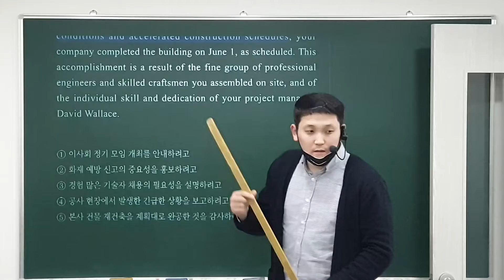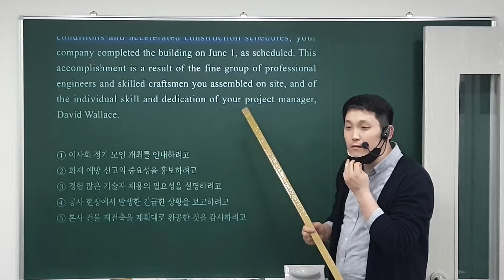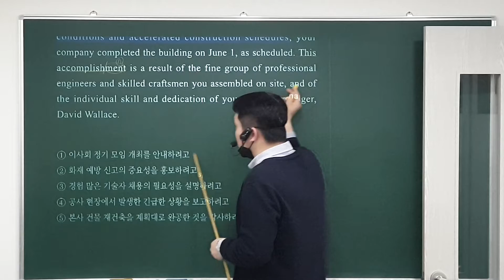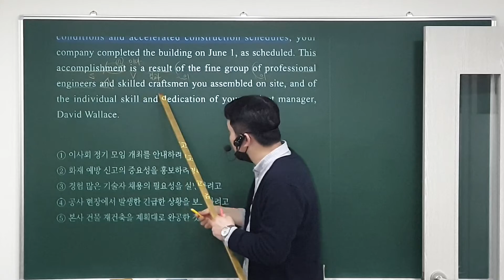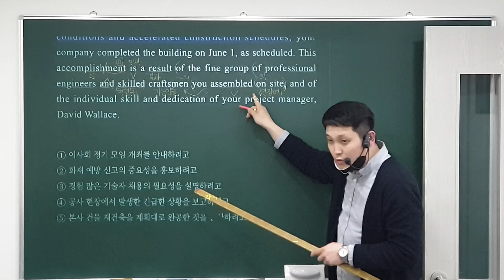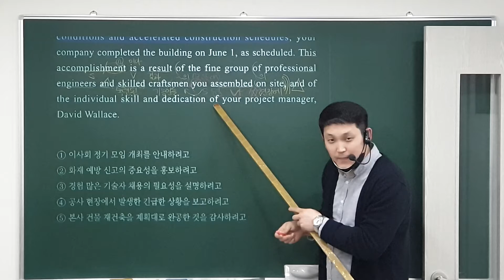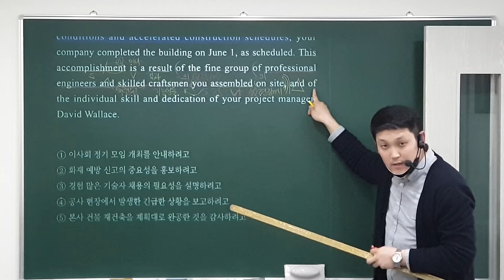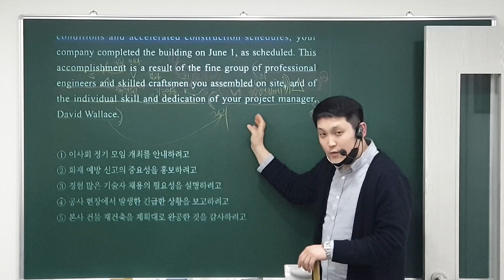21. 1. 22 (금) 중1 독해